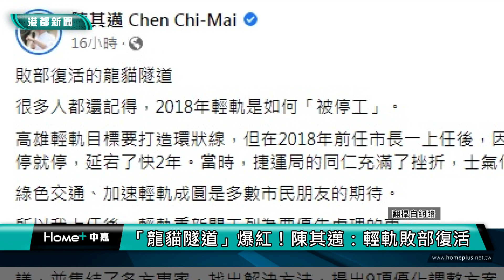即將通車|「龍貓隧道」爆紅！陳其邁：輕軌敗部復活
高雄輕軌美術館路段在10月5號即將通車，這條路線穿梭美術館的林蔭，被網友比喻為日本知名動畫片龍貓公車的場景，高雄市長陳其邁也在社群平台PO出照片，並且表示，這裡將成為全台灣最美麗的一條捷運。